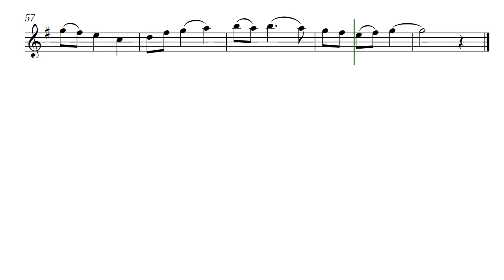Kitty Stairs (Opus 478) with Soprano Recorder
We all enjoy watching kittens play on stairs as they pounce up and tumble down. Enjoy playing Kitty Stairs by Daniel Hay as much as watching your adorable kittens.

Especially for musicians Richard and Susan, and Kitty